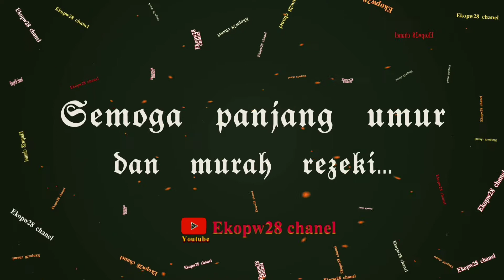Sidak Klon Manjaya Vs Tugubungkuk Kebun Bp.Doni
Sidak Klon baru manjaya dan tugu bungkuk di kebun bp. Doni

Kebun perombakan tugusari di ganti dengan klon klon baru yang paling menonjol dari klon kopi di perkebunan ini adalah klon manjaya dan bongkok atau Tugu bungkuk

Untuk buah dari hasil rombakan tahun ini lumayan lebat god job sangat lebat untuk hasil perombakan tahap awal

Kerajaan: Plantae
Divisi: Tracheophyta
Kelas: Magnoliopsida
Suku: Rubiaceae
Marga: Coffea
Spesies: Coffea canephora Pierre ex A. Froehner

Semoga menginspirasi dan membawa banyak manfaat untuk petani kopi

Salam sehat dan semangat...
Salam Pak tak tani.